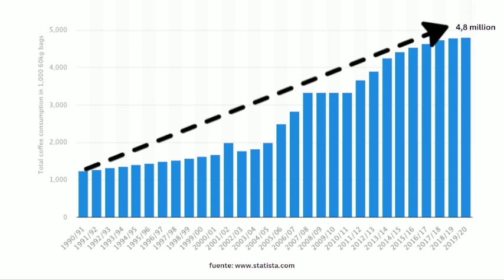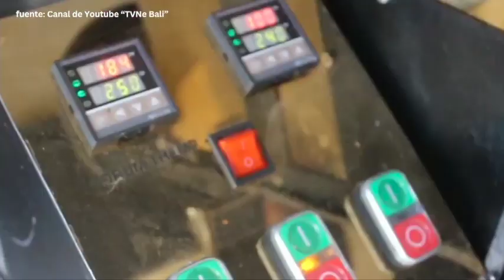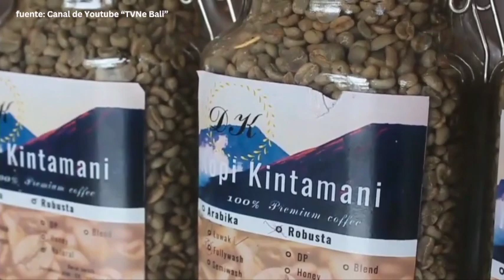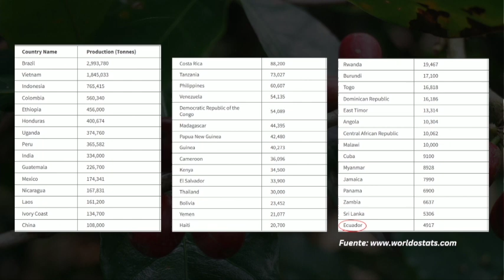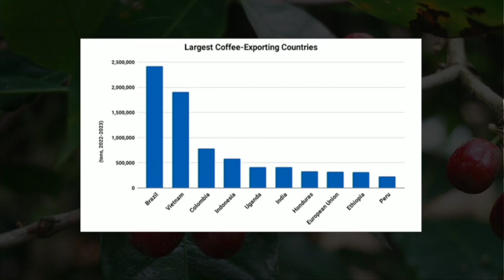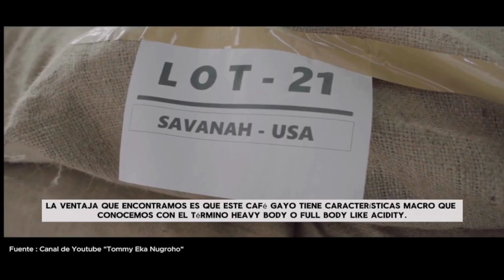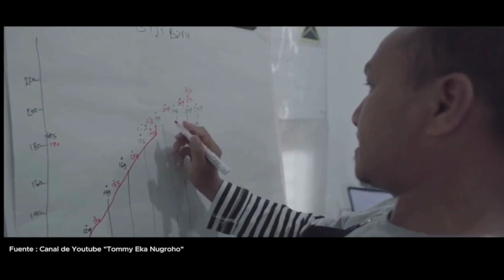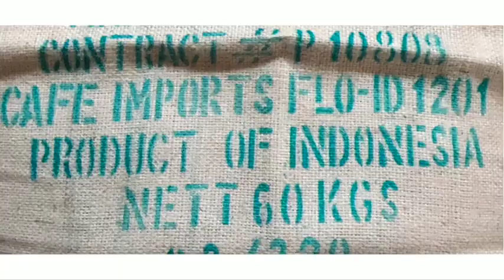ACERCATE A INDONESIA PROGRAMA 10 TEMA CAFE DE INDONESIA LA AVENTURA DEL GUSTO Y EL AROMA 17 ENER